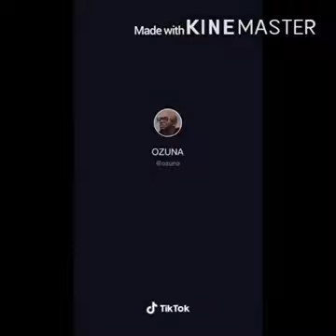TIK TOK Version Actores Mexicanos 2020 los mejores